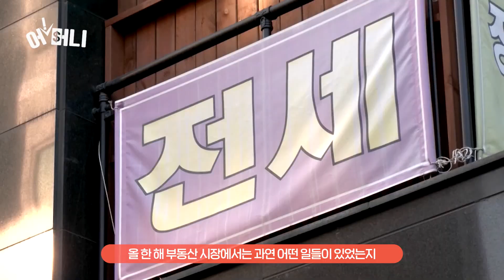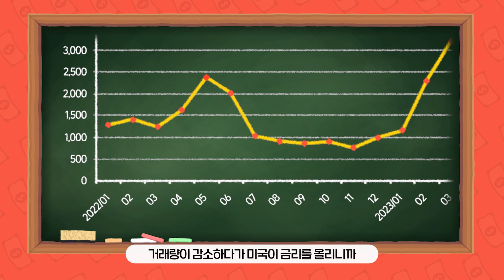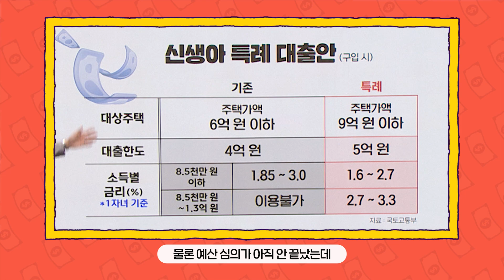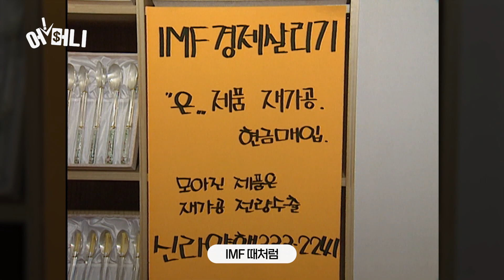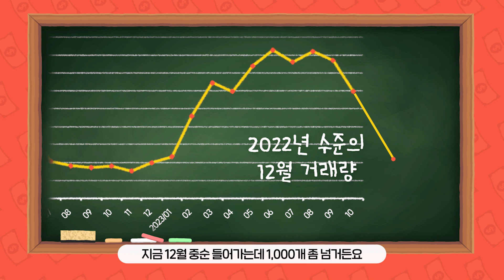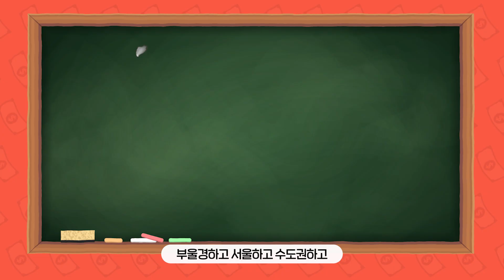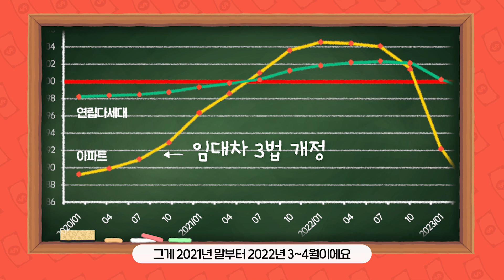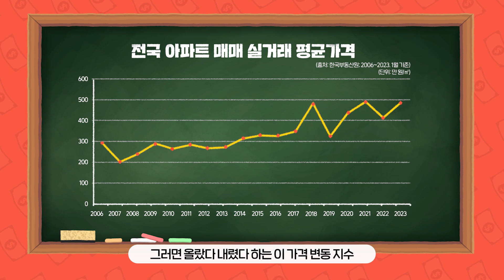2024년 부동산전망 "내 집 마련? 이 2가지를 아셔야 합니다" (w.한문도 교수) / 어!머니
신생아 특례 대출? 주택 물량? 2030 영끌족?
알면 알수록 알쏭달쏭한 부동산 시장!
내년은 과연... 꿈에 그리던 내 집 마련의 꿈을 실현시킬 수 있을까요?!
오늘 어! 머니에서는 내년 2024년 부동산 전망에 대해
부동산학과 한문도 교수님과 이야기 나눠봅니다.

※ 본 영상은 12월 12일 촬영되었습니다.
※ 출연자의 의견은 BNK 금융그룹 채널의 방향과 다를 수 있습니다.
※ 본 영상은 투자에 대한 정보를 제공할 뿐, 투자 판단에 대한 최종 책임은 투자자 본인에게 있습니다.
※ 본 영상에 포함되어 있는 정보는 그 정확성 및 완전함이 전적으로 보장되지는 않으며 어떠한 경우에도 고객의 투자 결과에 대한 법적 책임소재의 증빙자료로 사용될 수 없습니다.

00:00 오프닝
00:33 오늘의 주제
00:50 게스트 소개
01:15 2023년 부동산 정리
01:32 데드 캣 바운스(Dead Cat Bounce)
02:57 2024년 부동산 전망은?
04:10 신생아 특례 대출 효과는?
05:14 2024년 주택 공급 문제는?
05:52 실거주 의무 폐지에 대한 평가는?
06:15 실거주 의무가 폐지됐다면?
06:22 실거주 의무 폐지 언제 필요할까?
07:16 내년 서울의 집값 동향은?
08:35 '부울경' 지역 부동산 전망은?
09:21 수도권-부울경 아파트 매매 실거래 평균가격
09:47 전세 시장 분위기를 예측해 보자면?
10:48 내 집 마련에 팁이 있다면?
13:20 2030 투자자에게 하고 싶은 조언은?
14:00 클로징
14:27 예고편